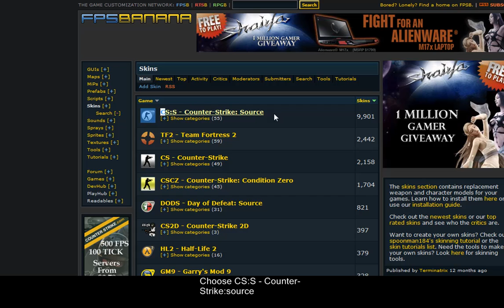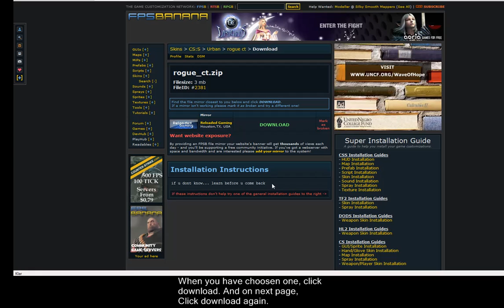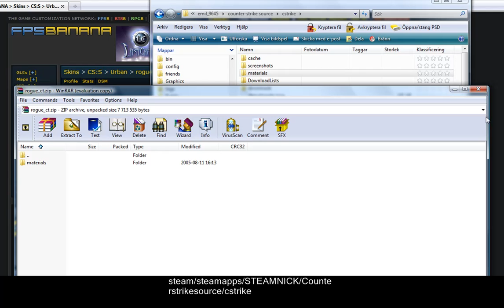How to download and install skins to Counter - Strike : Source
If you have any problems just pm me.